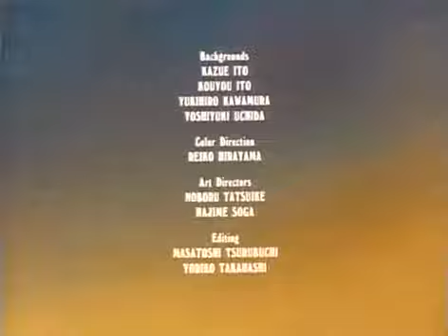Heathcliff - Intro / Outro Theme Music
Heathcliff
Heathcliff and the Catillac Cats
Heathcliff Cats & Co